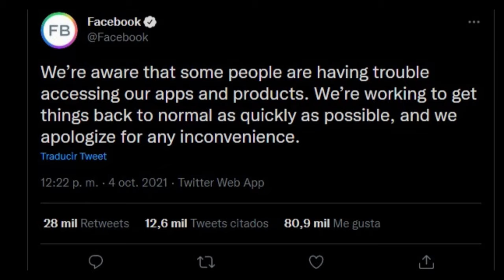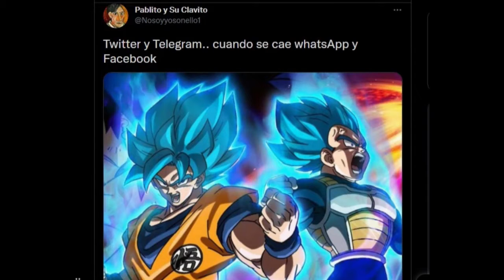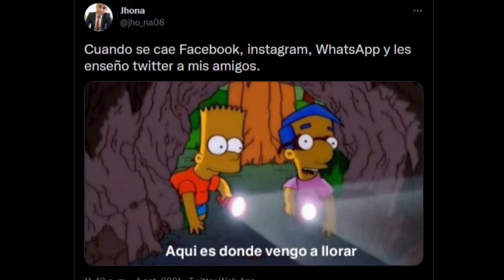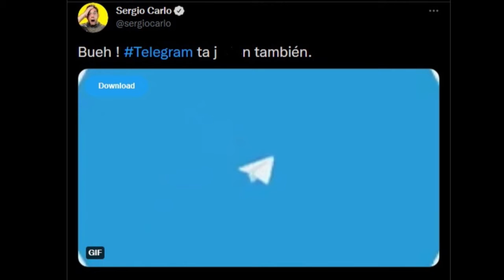La caída de WhatsApp, Facebook e Instagram tiene a la gente loca